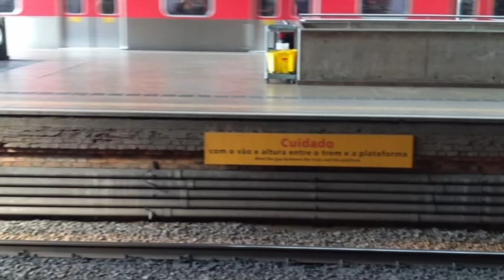tue série 9500 D556 partindo da estação Bras sentido Jundiaí L7